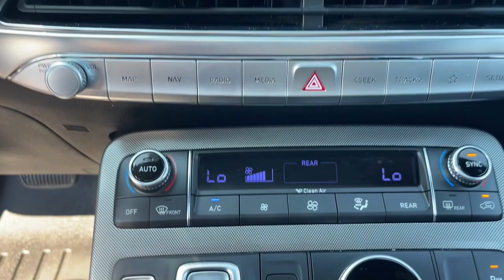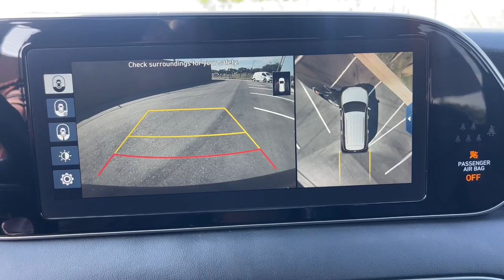2020 Hyundai Palisade North Augusta Aiken Augusta Grovetown Evans T080293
Sierra Burgundy Used 2020 Hyundai Palisade Limited available in 5585 Jefferson Davis HWY, North Augusta, South Carolina at Terry Lambert Hyundai. Servicing the North Augusta, Aiken, Augusta, Grovetown, Evans SC area.

Palisade Limited
2020 Hyundai Palisade Limited - Stock#: T080293

Due to our amazing pricing please call before coming down to ensure the vehicle is still available!brbr3rd row seats: split-bench Alloy wheels Apple CarPlay & Android Auto Auto High-beam Headlights Auto-dimming Rear-View mirror Automatic temperature control Delay-off headlights Dual front impact airbags Dual front side impact airbags Emergency communication system: Blue Link Four wheel independent suspension Front dual zone A/C Fully automatic headlights harman/kardon Speakers Heads-Up Display Heated & Ventilated Front Bucket Seats Heated door mirrors Heated front seats Heated rear seats Low tire pressure warning Memory seat Navigation System Panic alarm Power Liftgate Power moonroof Power passenger seat Roof rack: rails only Steering wheel mounted audio controls Traction control. Certified. 19/26 City/Highway MPGbrbrCertification Program Details: Type your description herebrbrWhen you buy a Terry Lambert Hyundai vehicle youre getting more than your next car. Our dealership is here to serve all your automotive needs.Whether youre browsing our huge inventories of new and pre-owned vehicles securing financing on-site having your vehicle serviced or purchasing genuine Hyundai parts our amazing staff is here to provide you with exceptional customer service at every stage of the car ownership process. Every day we give 100% to make sure you are 100% satisfied with your visit.